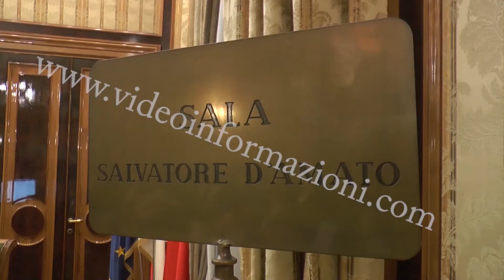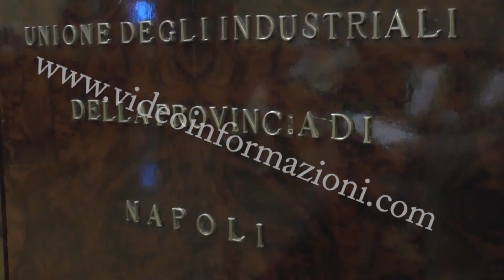Ecosistema regionale dell’Innovazione: patto tra Cdp, Regione e Campania Dih